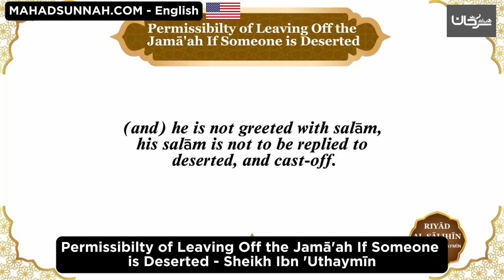115 Permissibilty Of Leaving Off The Jamā'ah If